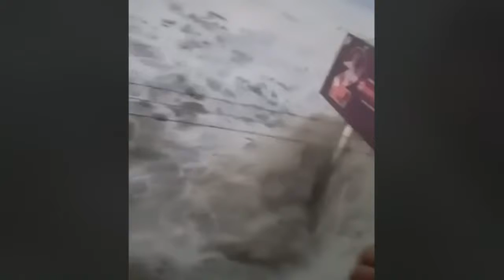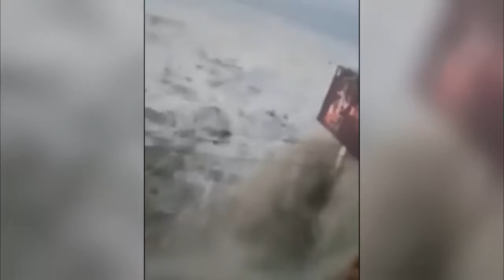Earthquake & tsunami aftermath Indonesia BBC & ITV News 30th September 2018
Please continue to spread the Good News of The Gospel of Christ, Thanks!
The Truth Revealed The Secrets of The End Times Walking The Christian Life
Hi!, my name is Peter and I'm Christian Protestant. I have an important message to relay to everyone through my eBook,
please have a look at it and pass it on to everyone! Please Repent & Accept the Lord Jesus Christ to receive Eternal Life of Salvation to be saved! Do it before it's too late!
The world is ending soon and time is running out! The Second Coming of Jesus Christ will soon take place! Judgment Day is just around the corner!
The clock is ticking we are at the last 12th hour! Thanks! Very much appreciated!
This ebook can be viewable on all platforms including android, ios, Windows PC or Mac on any computer, tablet or smart phone.
I'm Christian Protestant. Check my new eBook: "THE TRUTH REVEALED THE SECRETS OF THE END TIMES WALKING THE CHRISTIAN LIFE"
I will update my ebook randomly to correct, continue downloading often, Thanks, enjoy reading my new ebook
Title of eBook: THE TRUTH REVEALED THE SECRETS OF THE END TIMES WALKING THE CHRISTIAN LIFE
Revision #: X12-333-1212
Revision Edition #: {Latest 8th Revision}
Complete Date Release to Public as a digital download: April 26, 2019
Time to Complete eBook ongoing for now: Roughly 4.5 Years